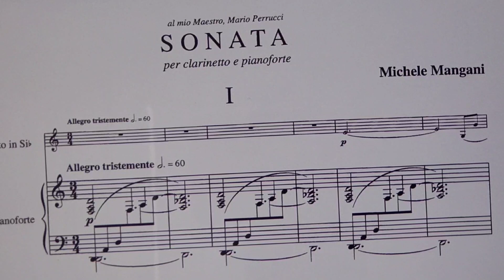Michele Mangani SONATA 1楽章 伴奏60